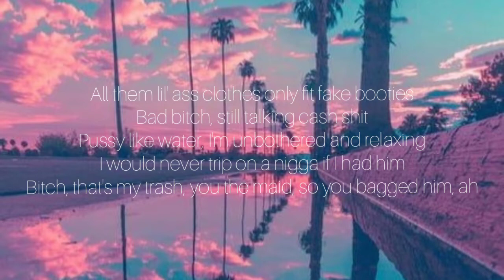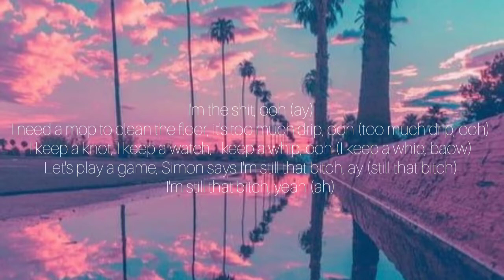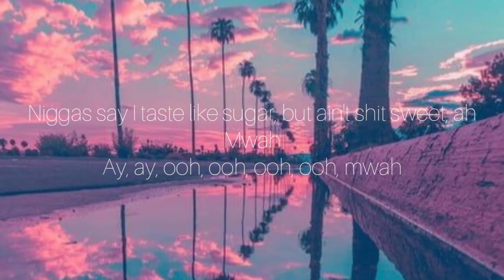SAVAGE LYRICS - MEGAN THEE STALLION